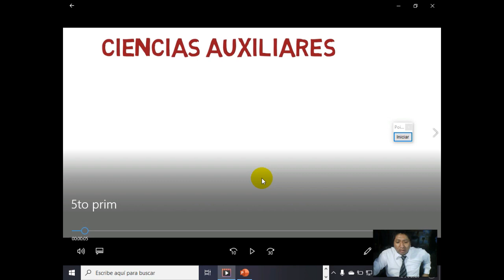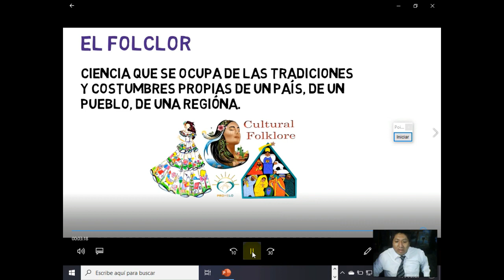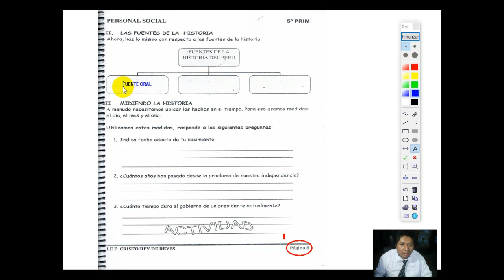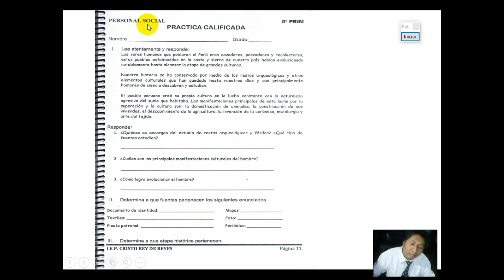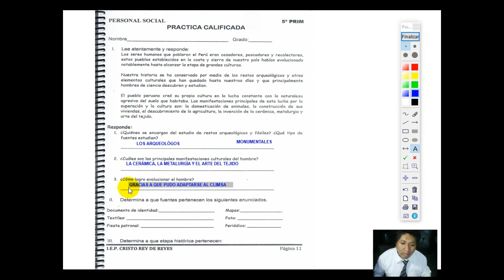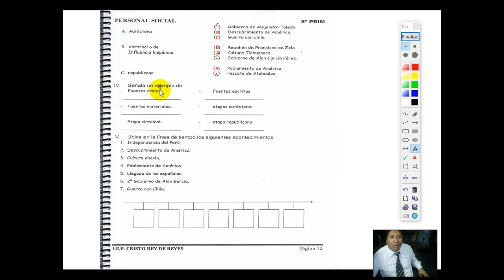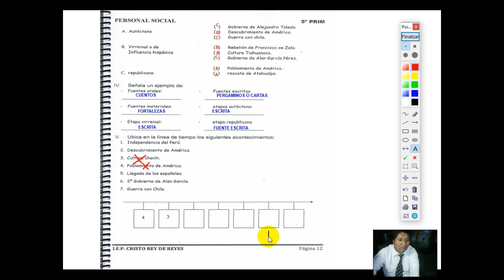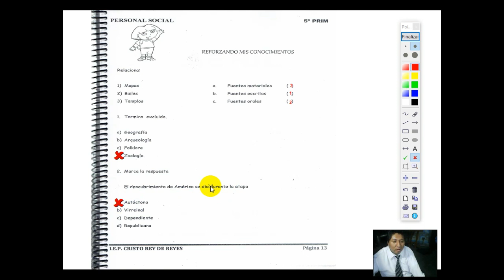CIENCIAS AUXILIARES 5TO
grado: 5to primaria
tema: 03
curso: Personal Social
fecha: viernes 17 de abril de 2020